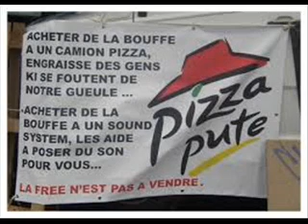hardtek legalize free party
mix hardtek tribecore